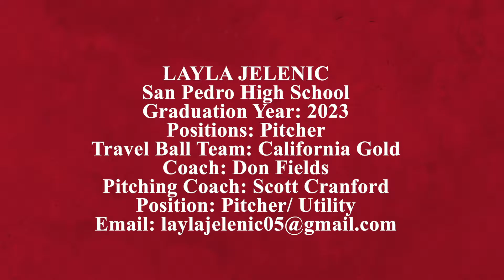2023 Pitcher Layla Jelenic Skills Video 1 1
Layla Jelenic Class of 2023 - California Gold Softball - Pitcher.
Layla is an Over Powering Pitcher with tight spin and  high rotation rate.  Her ability to make hitters swing is miss is INSANE.  She throws every pitch imaginable at a high level.  She is a high level gap hitter with batting averages above .400 over the last 3 years.  She has a Canon for an Arm, and a passion for the game that you don't see often.